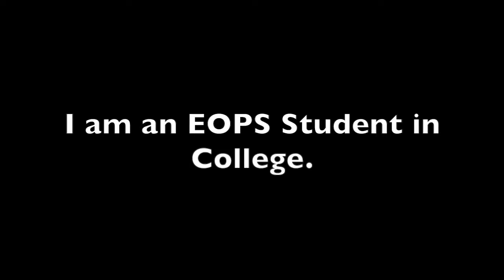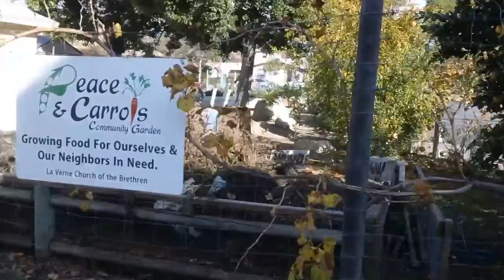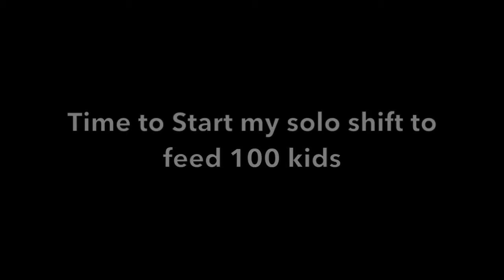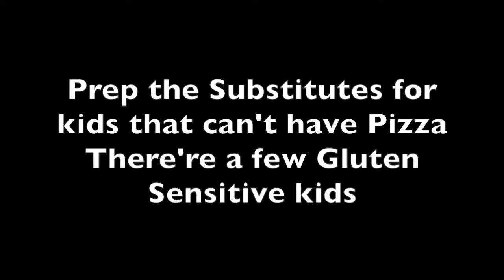RD To Be - Vlog 07- Working at Child Development Ctr again & Bobby Vet Visit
Taking Bobby to the Animal Doctor for check up. Working at the Daycare CDC kitchen again.